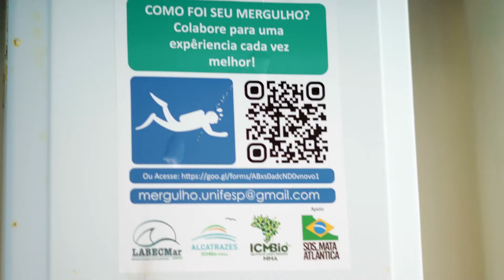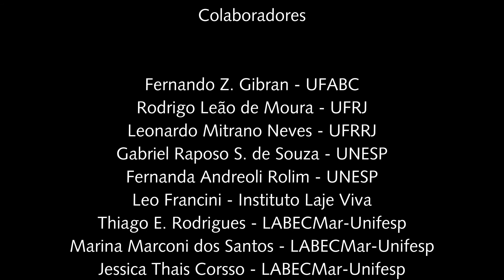Monitoramento do Uso Público no Refúgio de Alcatrazes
Quais os impactos do uso público em uma Área Marinha Protegida? Para responder essa pergunta o Laboratório de Ecologia e Conservação Marinha da Universidade Federal de São Paulo realiza o monitoramento dos aspectos ecológicos aliados à percepção de quem usa esses espaços. Assista o video e conheça o trabalho de monitoramento do uso público no Refúgio de Alcatrazes, no litoral norte paulista.